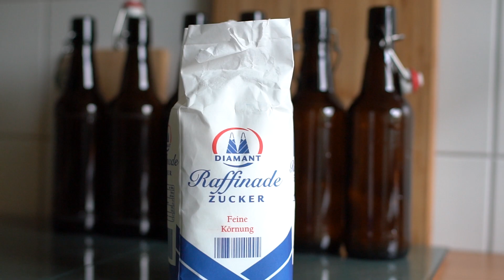Selbstgebrautes Bier in Flaschen abfüllen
In diesem Video zeige ich euch, wie ich mein selbstgebrautes Bier mit einfachen Mitteln in Flaschen abfülle!

Bei 0:17 meine ich natürlich nicht die Stammwürze, sondern den Restextrakt im Bier.

Danke an Bernd für den richtigen Hinweis!

Falls ihr das anders macht oder Fragen habt, schreibt es gerne in die Kommentare.

Bei Fragen oder Anmerkungen schreibt mir einen Kommentar!

Folgt mir auch auf Instagram